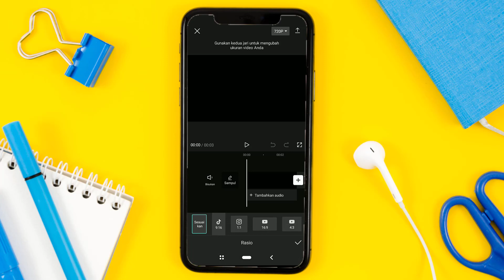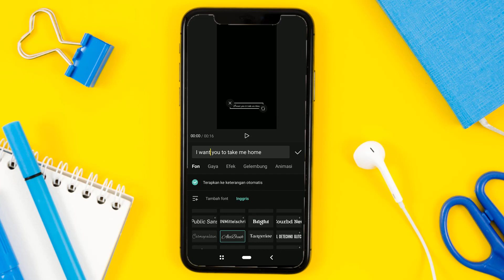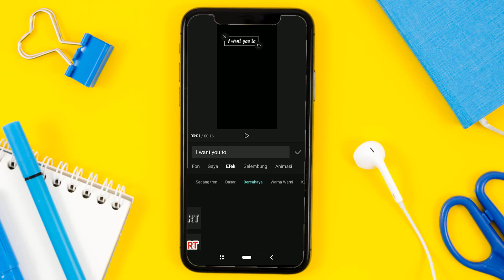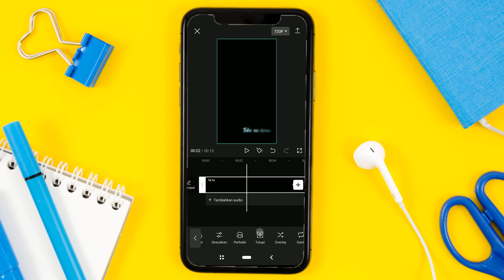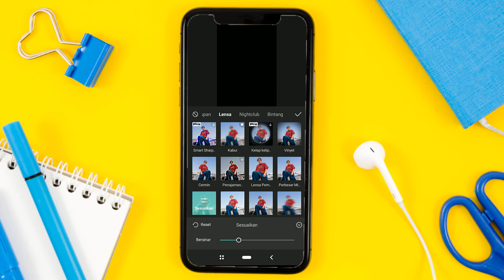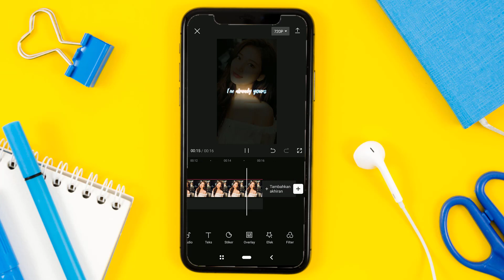Cara Membuat Tulisan Bercahaya di CapCut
Cara membuat tulisan bercahaya di CapCut. Ada banyak cara dan ide kreatif yang bisa Anda lakukan untuk membuat video Anda tampak semakin menarik, salah satunya adalah dengan membuat tulisan bersinar.

CapCut, aplikasi edit video paling populer saat ini, sangat bisa Anda andalkan untuk membuat tulisan bercahaya. Bahkan, Anda tidak perlu aplikasi lain lagi untuk melakukannya.

Cara membuat teks bercahaya di CapCut juga lumayan cukup mudah. Untuk selengkapnya, silahkan tonton dan pelajari tutorialnya yang saya siapkan di video ini.